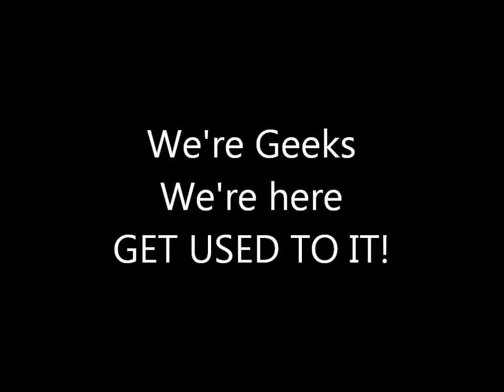Thanos y Adam Warlock(Universo Marvel)reseña o critica en Español